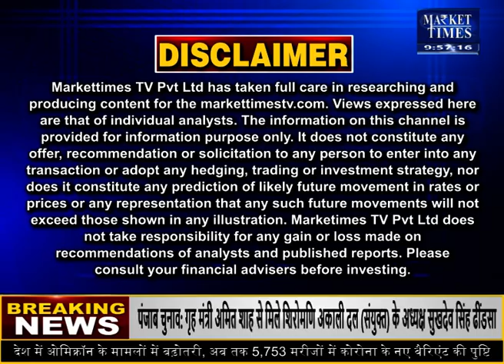लुढ़की सोयाबीन ! अब क्या होंगी कीमतें ? Market Times TV